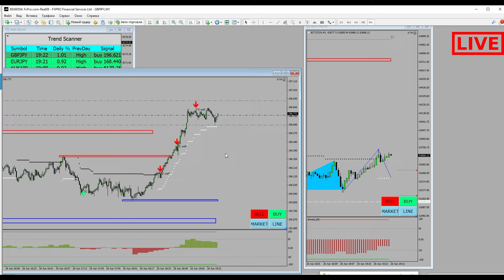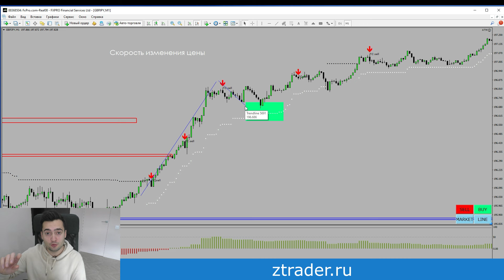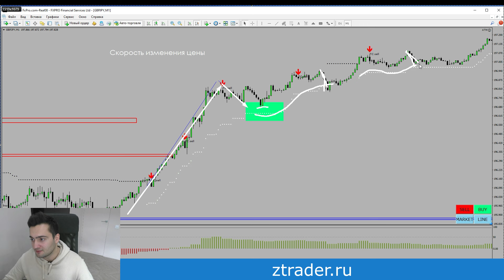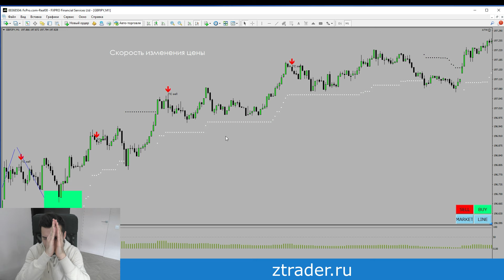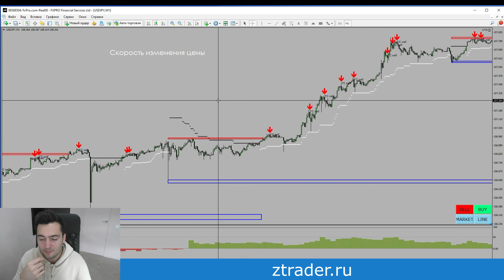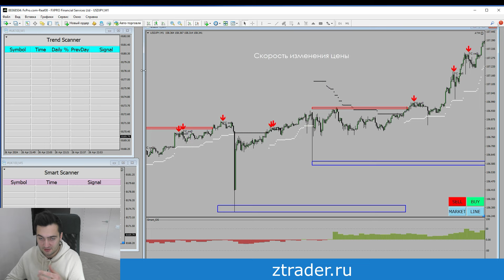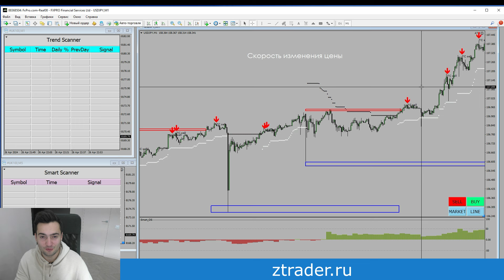Как торговать на форекс, чтобы не сливать. Разбор графика валютной пары.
Как торговать на форекс, чтобы не сливать. Когда лучше работают сигналы.

Весь контент на нашем канале предназначен только для образовательных целей. Никакие данные или информация, предоставляемые сайтом Ztrader.ru или другими продуктами и услугами Ztrader не предназначены и не могут быть истолкованы как совет или рекомендация покупать, продавать или держать конкретную ценную бумагу, валюту, фьючерс, валюту, фьючерс.